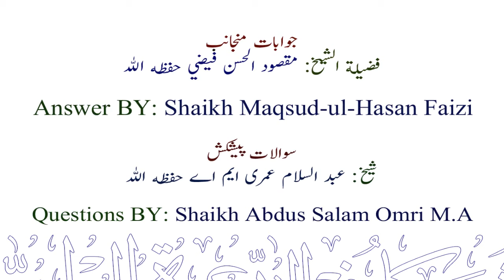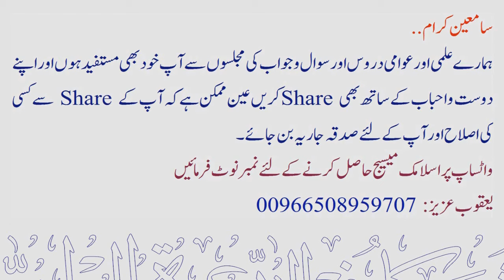Daurah ilmiyah "Najaat ki Raahen" ( IBNE HAZAM ) PART: 04 | Sheikh Maqsood Ul Hasan Faizi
💠 دورہ عملیہ "نجات کی راہیں" کتاب: ( امام ابن حزم رحمہ اللہ )
💠 Daurah ilmiyah "Najaat ki Raahen" ( IBNE HAZAM ).